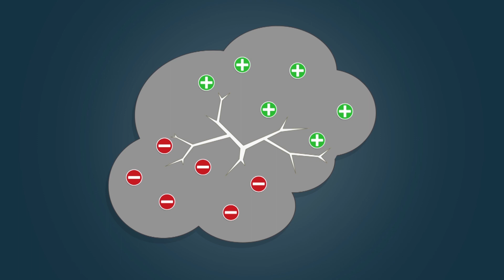ហេតុអ្វីបានមានរន្ទះ?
រន្ទះ គឺជាបាតុភូតិធម្មជាតិដ៏ខ្លាំងក្លាដែលអាចបង្ករគ្រោះថ្នាក់ដល់អាយុ​ជីវិតមនុស្ស សត្វ ព្រមទាំងទ្រព្យសម្បត្តិបាន។ ប៉ុន្តែតើអ្នកយល់ដឹងពីវាបានដល់កម្រិតណា? ហើយមានវិធីណាខ្លះដើម្បីការពារខ្លួនអ្នកពីវា?

ស្វែងយល់ពីរបៀបងាយៗដើម្បីការពារខ្លួនពីរន្ទះបាញ់ កុំភ្លេចរង់ចាំទស្សនាកម្មវិធី «កុំចាំទឹកភ្លៀង» ដែលនឹងមានចាក់ផ្សាយលើ
- CTN ថ្ងៃអាទិត្យ ម៉ោង 4:30 រសៀល
- MyTV ថ្ងៃព្រហស្បតិ៍ ម៉ោង 8:30 យប់